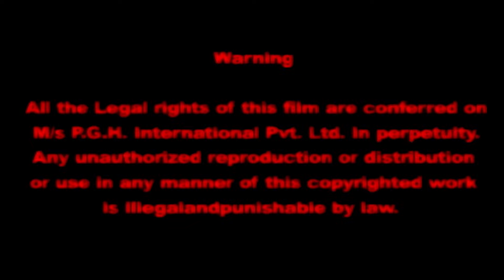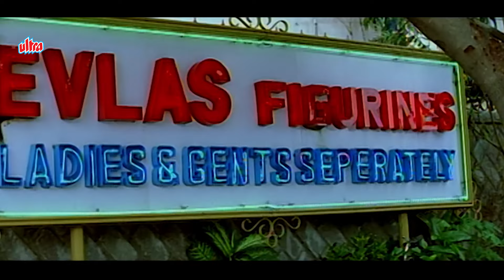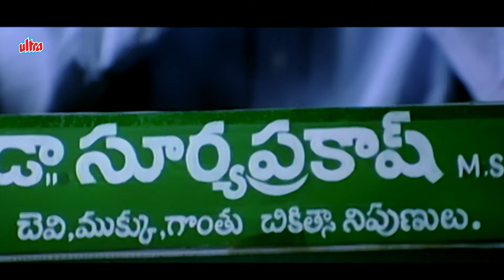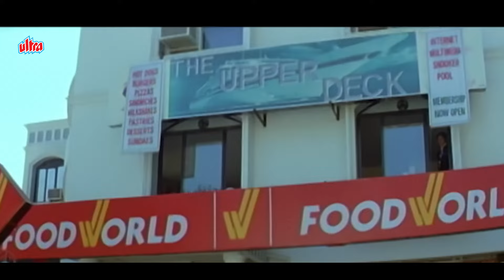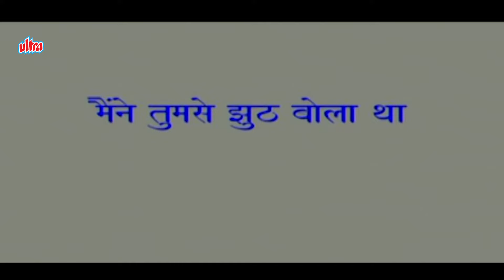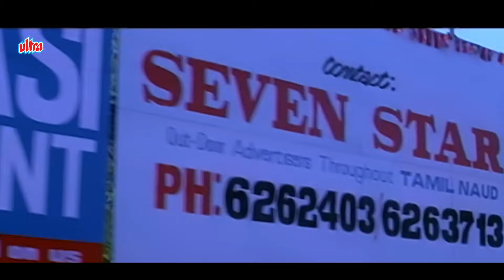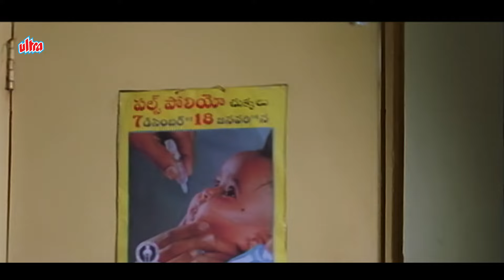Twisted Love (हिंदी) | Venkatesh, Twinkle Khanna Superhit Movie | Hindi Dubbed Movies 2024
Love Mantra (1999) - Superhit Hindi Movie | Venkatesh, Twinkle Khanna

Synopsis:
A US citizen falls in love with Sonu, whom she supposes to be speech-impaired. Sonu feels guilty and asks a doctor to cut off his tongue to win her love.

Presenting Venkatesh, Twinkle Khanna, Prakash Raj
Starrer SupetHit Romantic movie "Love Mantra (Seenu),
Directed by Sasi.